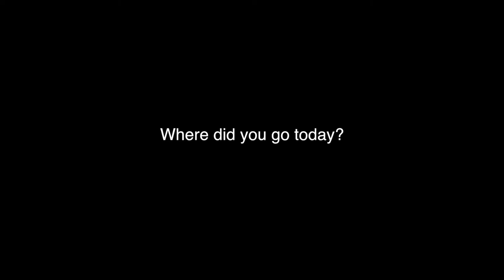Nevada Desert Adventures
In this episode, we take our trusty Defender 130  to Badwater, California ( in Death Valley) on June 30th where the temperature was a scorching 136 degrees at 282 feet below sea level! Along the way we meet some interesting folks and visit long forgotten places!